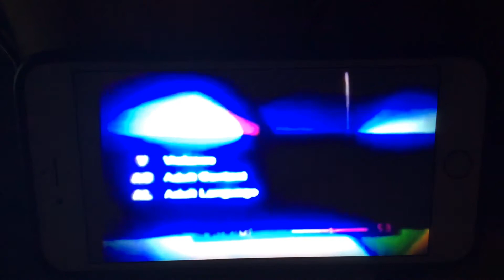Retroplex Feature Presentation Rated TV-14 (January 2006-April 1, 2011)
Retroplex | "Feature Presentation"
Rated TV-14 Screen - No Sound
Aired on December 31, 2008 on Retroplex USA